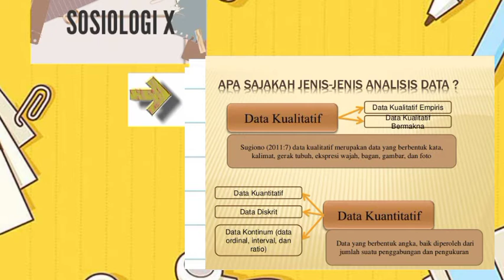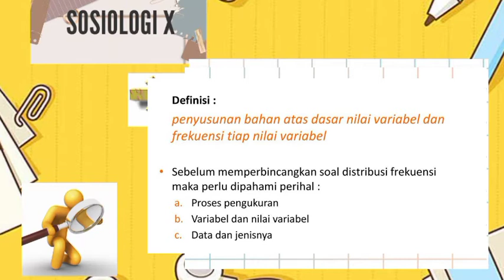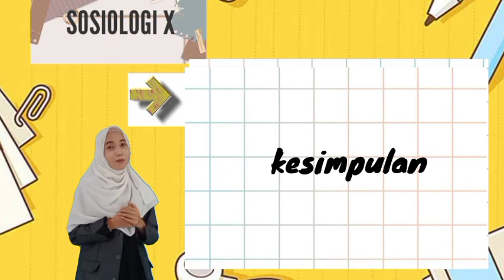SOSIOLOGI KELAS X (SEMESTER GENAP - PERTEMUAN 12)